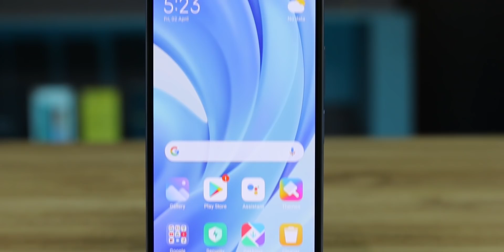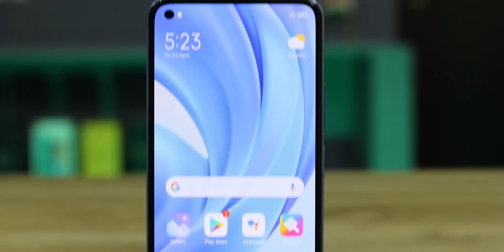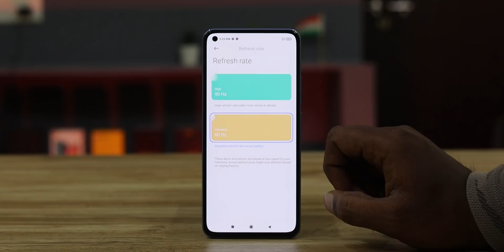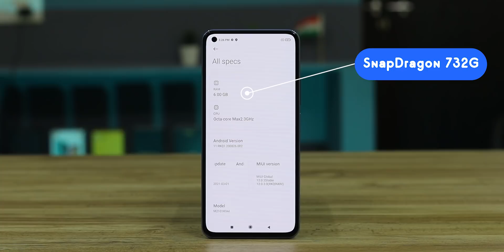Slimmest Android Phone under 20000 || Mi 11 Lite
Mi 11 Lite

Hi Friends in this video, i will unbox and share my initial thoughts on mi 11 lite mobile, this is the first phone mi concentrated on farm factor and weight, must watch full video to get all details about mi 11 lite.